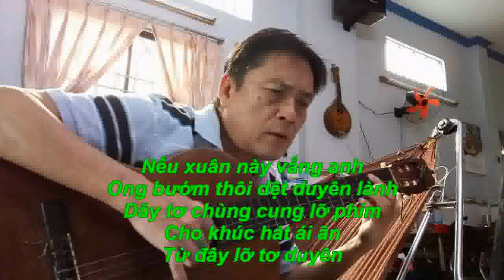Nếu xuân này vắng anh - GUITAR SOLO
St. Bao Thu
Guitar Thanh Nhã